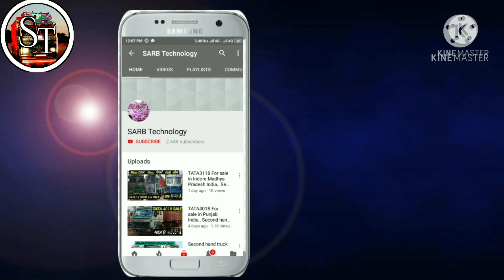Truck for Sale In Punjab India, Second Hand TATA4018 Sale, Commercial vehicles Sale ,Sarb Technology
TATA4018 FOR  SALE

LOCATION.  AMRITSAR , PUNJAB INDIA

CONTACT OWNER NO. Saledout.  .sale hogi

Watching Full video Plz